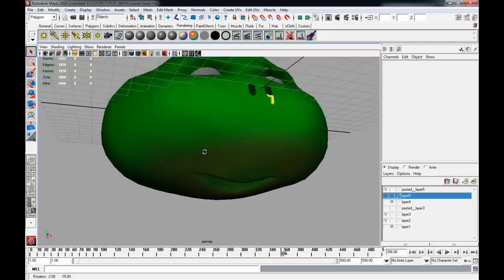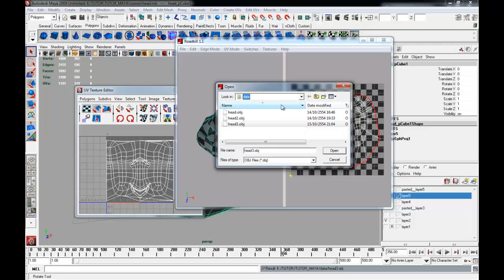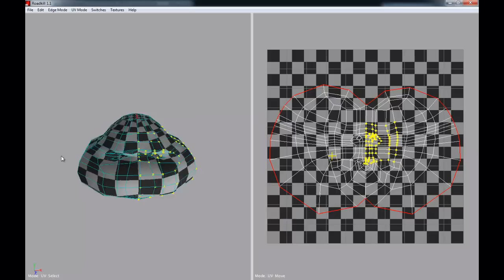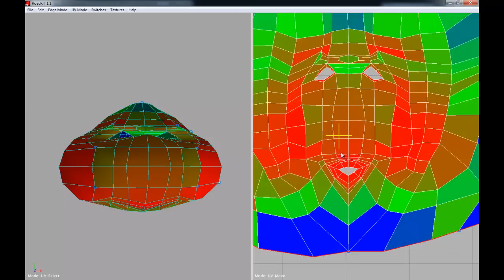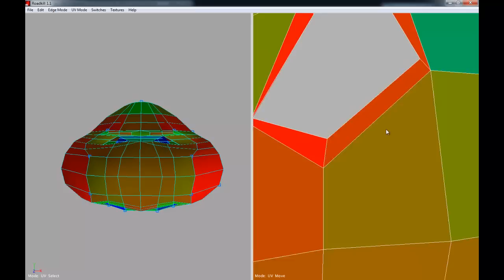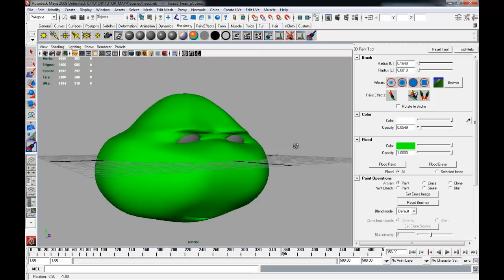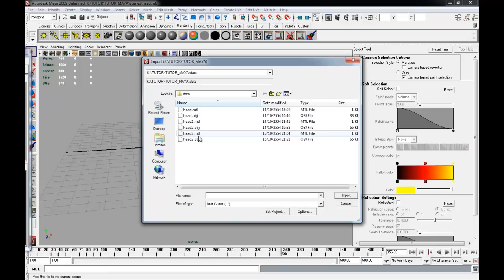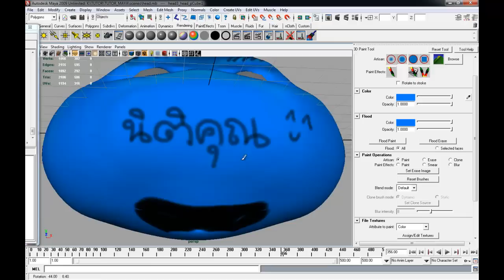MESISE.COM - สอนแกะ UV ในมายา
ผมนิติคุณ ยุกตะนันท์ จะมาสอนการแกะ UV ในโปรแกรมมายา ด้วยโปรแกรมเสริม RoadKill 1.1 ซึ่้งผมเองก็ได้ร่ำเรียนมานานแล้ว แต่เพิ่งจะได้มีโอกาสสอนครับ 555+ จริง ๆ รู้ว่ามันมีประโยชน์ แต่ผมแรงคนเดียวจะให้สอนทุกอย่างพร้อม ๆ กันก็คงยากครับ ก็สอนไปเรื่อย ๆ ข้ามไปข้ามมา หลาย ๆ เรื่อง ตามใจผมทั้งนั้นเลย อิอิ แล้วแต่อยากสอนอะไรก็สอนไปไม่ได้ซีเรียส และต้องขออภัยนะครับ ที่จะให้สอนตามใจก็คงไม่ไหว ก็สอนเท่าที่มีเวลานั้นและครับ ช่วงนี้ว่าง ๆ เลยทำคลิปยาว ๆ ได้ และจะออกคลิปการแกะ UV ออกมาอีกนะครับ ขอบคุณทุกกำลังใจที่มีให้ครับ และจะผลิตคลิปสอนโปรแกรมมายา ดี ๆออกมาอีกครับ